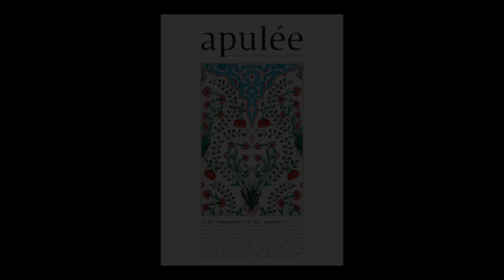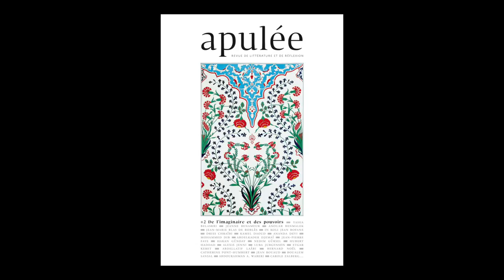Hubert Haddad - Apulée : revue de littérature et de réflexion. n° 2, De l'imaginaire et des pouvoirs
À l'occasion de Livre Paris 2017, Hubert Haddad vous présente son ouvrage "Apulée : revue de littérature et de réflexion. n° 2, De l'imaginaire et des pouvoirs" aux éditions Zulma.